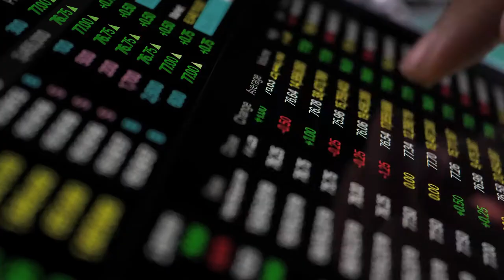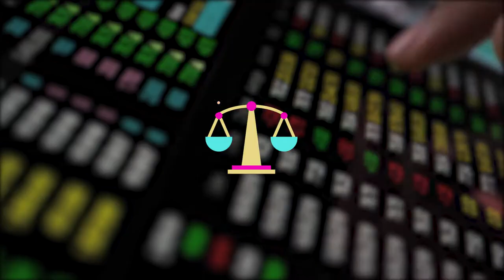Balanza de pagos